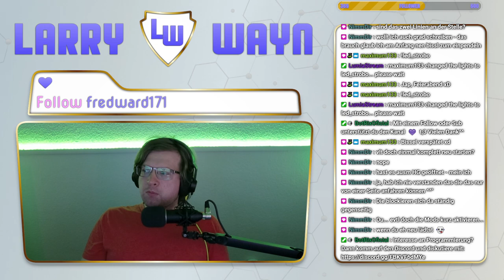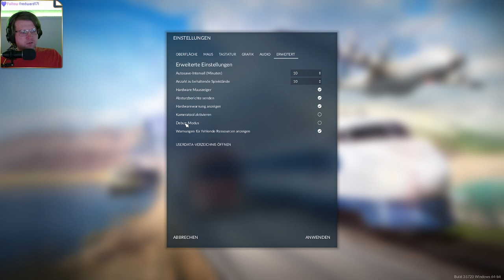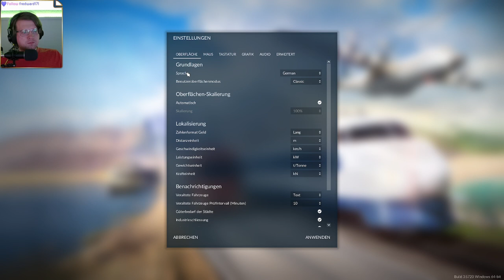💝 Transport Fever 2 👉 Ein wilder Mix in der Kiste - PART II 🌟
💝 Transport Fever 2 👉 Ein wilder Mix in der Kiste - PART I 🌟
Transport Fever 2 ist schon eine weile her und seit dem gab es viele große und kleine Updates.
Wir spielen eine kleine Runde rein und gucken was es für Mods gibt und versuchen unser Imperium zu Reichtum und Ruhm zu führen.
Wie Funktionierten die Spiel-Mechaniken und wie war die Möglichkeit, nicht direkt im Armenhaus zu landen?
Die wichtigste Frage bleibt aber: Macht das Spiel überhaupt noch Spaß?

◾◽◾◽◾◽◾◽◾⏩ Informationen ⏪◾◽◾◽◾◽◾◽◾

◾◽◾◽◾◽◾◽◾⏩ Social ⏪◾◽◾◽◾◽◾◽◾